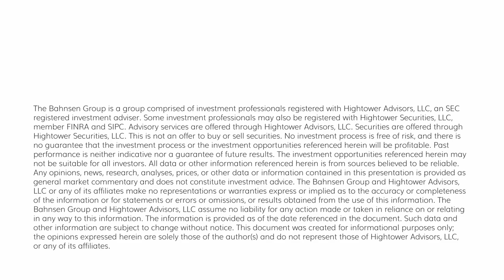The DC Today - Wednesday, June 21, 2023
Brian Szytel here with you today, kicking off the first day of Summer with just what I know you all used to look forward to as kids – discussion on the days market action, Fed comments, and inflation.  Not to worry, I won’t let you hit your Summer vacations uniformed with all thoroughly discussed in today’s podcast video below.